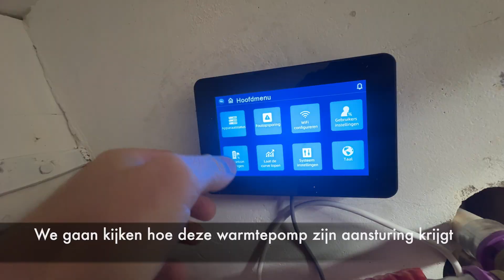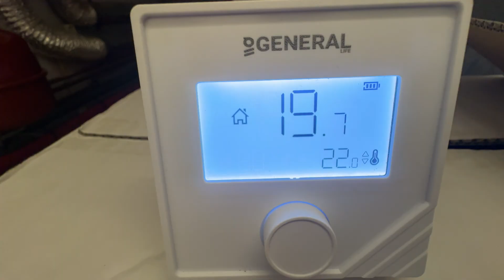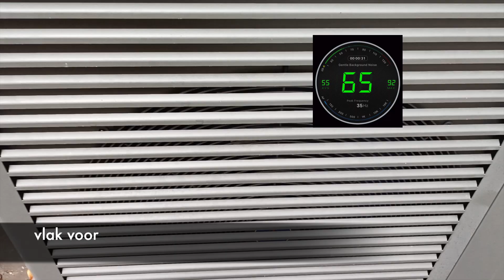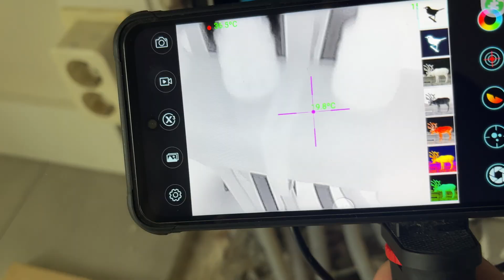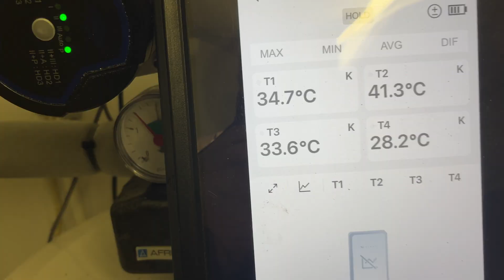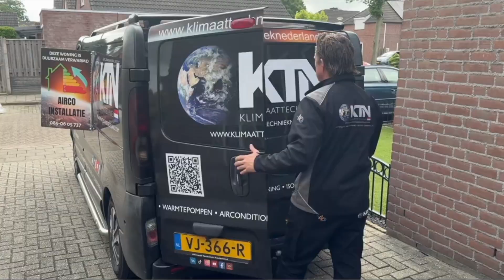📊 Metingen onthullen fouten in net nieuwe Alps warmtepomp-installatie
In deze video nemen we je mee naar een Alps warmtepomp die helaas niet optimaal functioneert. Al bij aankomst waren we niet heel enthousiast van de manier waarop de installatie is uitgevoerd.

Wat we tegenkomen tijdens onze inspectie:

▪️ Het leidingwerk bevat veel haakse knieën, wat onnodig extra weerstand veroorzaakt
▪️ De warmtepomp maakt relatief veel geluid
▪️ De buitenunit staat te dicht op de grond, waardoor opspattend water in de winter kan bevriezen en ijsvorming kan veroorzaken – dat gaat vroeg of laat fout
▪️ Bij het vervangen van de verdeler zijn de aanvoer en retour omgewisseld
▪️ Uit onze metingen blijkt dat de retour bij alle radiatoren veel te snel terugkomt in het buffervat

👉 Zulke montagefouten zien we helaas vaker bij warmtepompinstallaties. Ze leiden tot comfortproblemen, een lager rendement en op termijn zelfs storingen.

Daarom gaan we in deze video uitgebreid op onderzoek uit. We meten de installatie door, leggen uit wat er misgaat en laten zien welke oplossingen mogelijk zijn om de installatie weer efficiënt, stil en betrouwbaar te laten draaien.